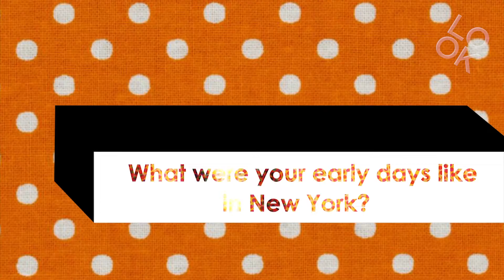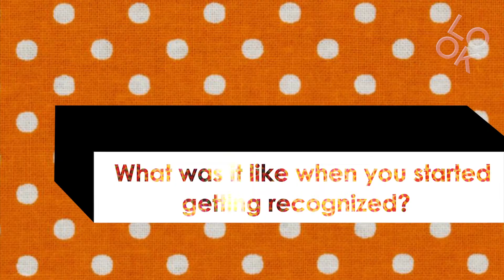Kirsty Hume: Model Talk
Models by Look gets personal in this interview with supermodel Kirsty Hume dishes on how she started her modeling career, the early days in the biz, and eventually hitting supermodel stardom in the '90s.  Kirsty also dishes on her iconic blonde hair and tips for maintaining a gorgeous mane.